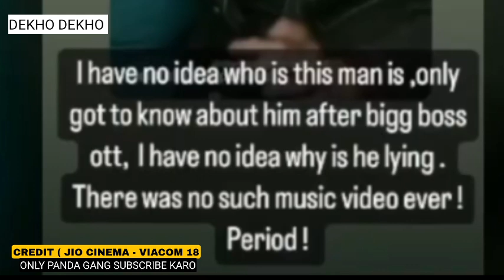bigg boss ott 2 live, Urfi javed making clout from fukra insaan, urfi javed reaction on Fukra Insaan